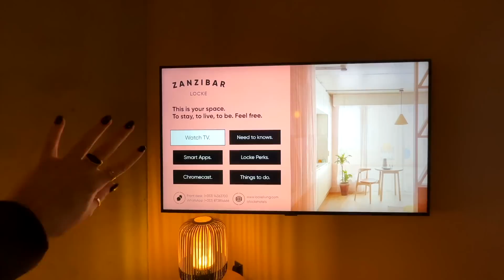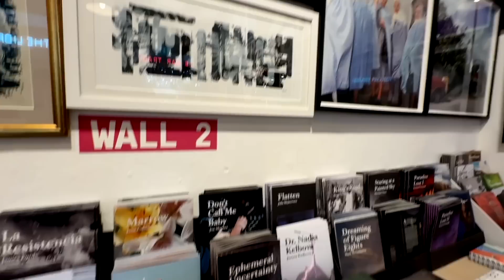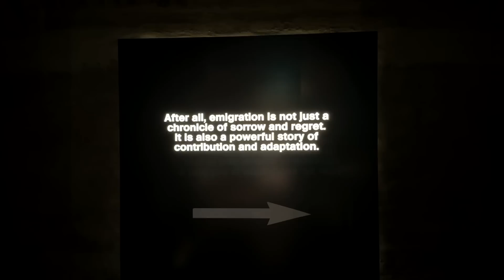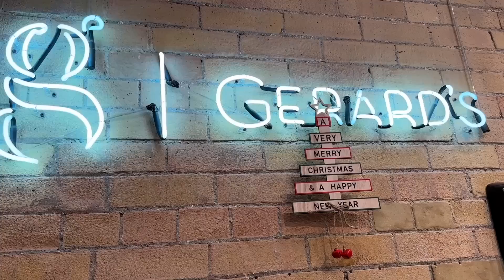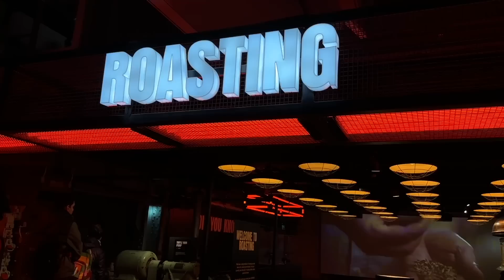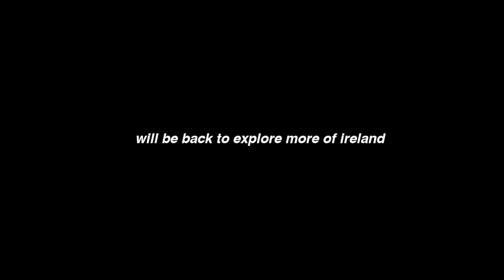solo trip to IRELAND 🇮🇪 vlog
✖ STUFF MENTIONED ✖
◇ Zanzibar locke (highly recommend, great all around)
◇ brown puffer jacket
◇ Black down jacket for winter
◇ @TarMarz ty for the ireland recs!
◇ Loreal 140 peach charm
◇ Similar phone case
◇ Beanie recs
◇ gold hoop earrings (30mm)
◇ Crossbody Bag
◇ Nikes (new version but similar)
◇ fuzzy cardigan a-off white sz M
◇ vitamin c serum
◇ glossier spf
◇ tan blazer (similar)
◇ best toast: two pups
◇ Airalo (code TAYLOR8316 for a discount) cheap international data e-sim wherever you are (worked great!)
◇ Compression packing bags

◇ Travel adapter with USB-C
◇ Universal adapter
◇ Luggage weight scale
◇ Compression bags

◇ ◇ ◇  FAQ's  ◇ ◇ ◇
Vlog Camera? with this lens & this mic